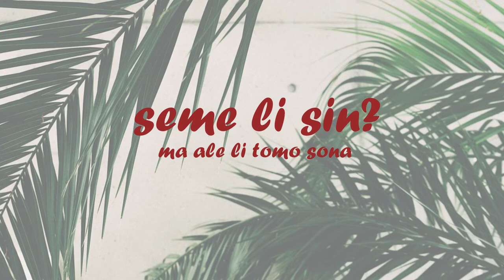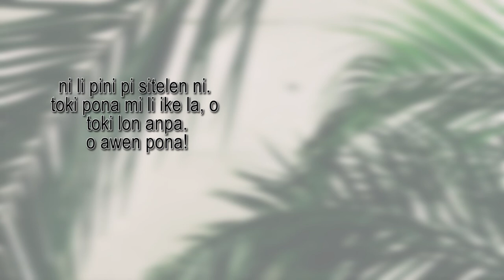Toki Pona news weekly - seme li sin? 20/04/2019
Turn on closed captions for a translation. And please contribute captions in your own language.